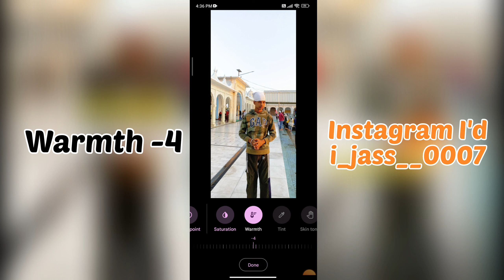iPhone photo editing in Android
iPhone photo editing in android | iPhone jesi photo editing kaise kare| iPhone editing | zxff | 2022

How to edit photos like iPhone in android

Instagram I'd (i_jass__0007)